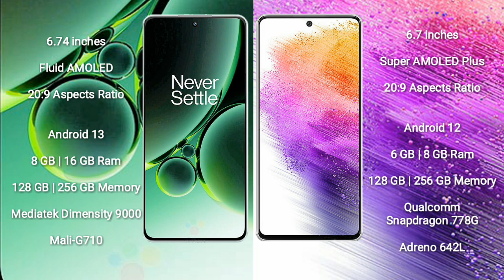OnePlus Nord 3 vs Samsung Galaxy A73 Review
oneplus nord 3 vs samsung galaxy a73
nord 3 vs galaxy a73